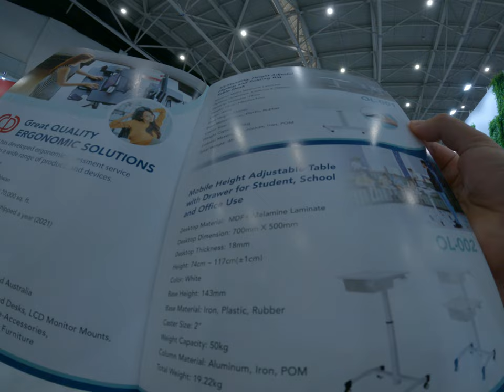I just take the AIM that I'm not interested about the monitor arms solution explore in Taipei